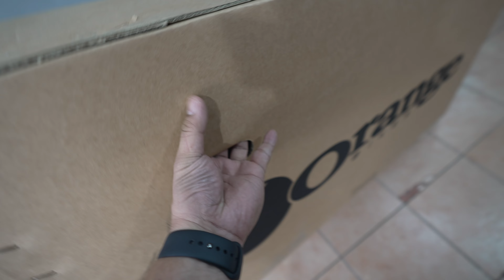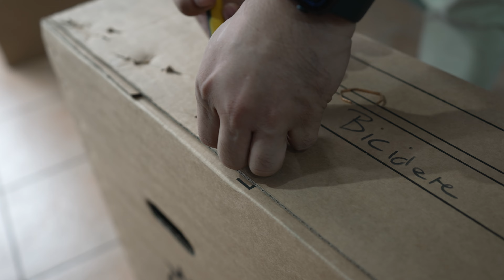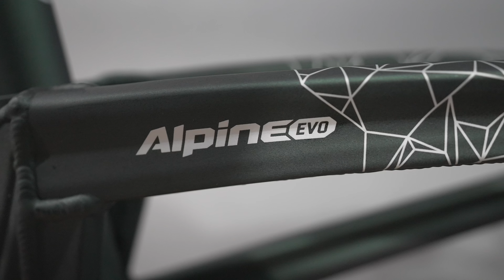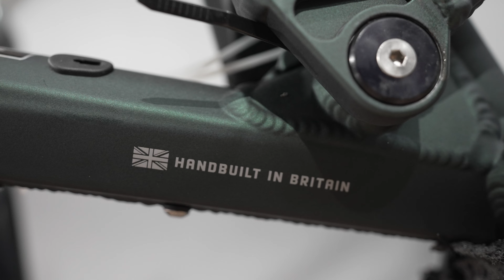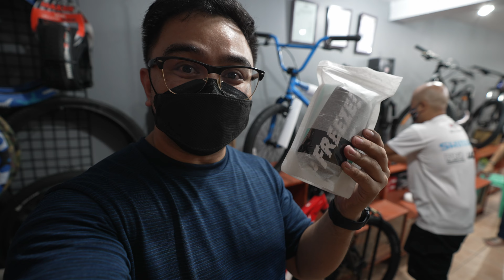High-end Orange Mountain Bikes unboxing + Meeting famous bike vlogger, Ger Victor | Captain JC Rage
Since I'm very addicted to biking nowadays as my way of getting fit, we were invited to unbox these high end "Orange" bikes from Bicicleta BuenViaje. I'm also very fortunate to meet one of the bike vloggers that I watched on youtube when I was researching for bikes before I made my first bike purchase. Hope you will enjoy it TOPILOTs! Let's go BIKING na!